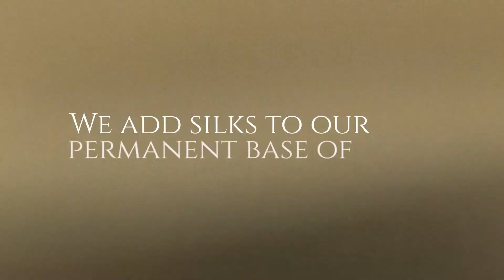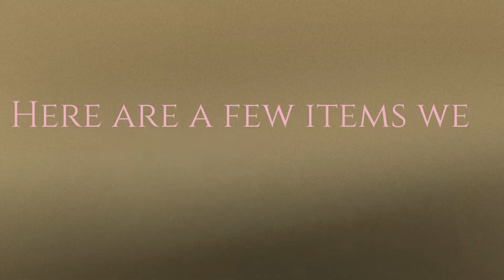2022 Honeysuckle Hills Wedding Venue Tour in the Mountains of Pigeon Forge & Gatlinburg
All-Inclusive wedding packages in Pigeon Forge and Gatlinburg make having a wedding so much easier, especially with the help of Regina and Abi at the Honeysuckle Hills wedding venue.  These girls not only make you feel right at home, they work hard every day to keep up the beautiful flower gardens, ceremony sites, and stunning horses that are used in wedding photographs.

There's plenty of room to spread out and enjoy a large gathering here. No one in your family will ever want to leave!  And don't forget Honeysuckle Hills is a pet friendly wedding venue!  You'll meet one of their mascots in this video, a happy German Shepherd named Cash (after Johnny Cash.)

There are more beautiful locations for wedding photographs at Honeysuckle Hills than any other venue.  Not only do they have picturesque flower gardens, a hobbit house, a creek that runs through the property, and two stunning bridges... they have two adventure sites!  Take a ride through the horse pasture to a Smoky mountain ridge view, or just six minutes away have photographs made at Regina's historic home place with an antique barn and mountain waterfall.

There's just too much to mention!  You must watch the video!

But even then nothing beats seeing this wedding venue in person.